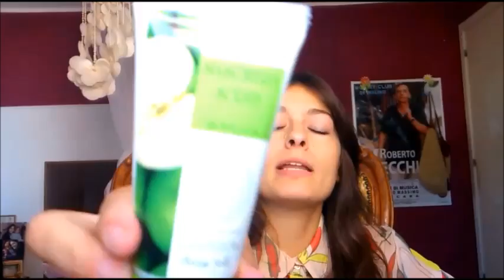Skin care!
Ragazze parlottiamo del come prenderci cura della nostra pellaccia! Baci